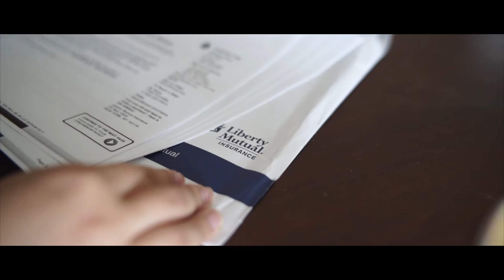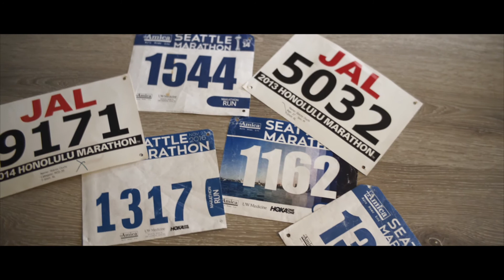2019 BOH Annual Report - Helping Our Employees Thrive